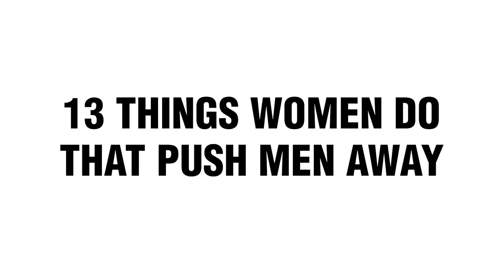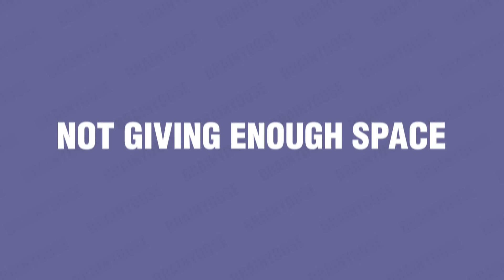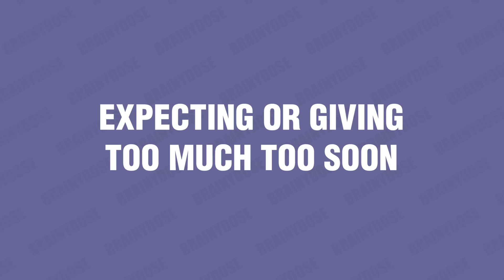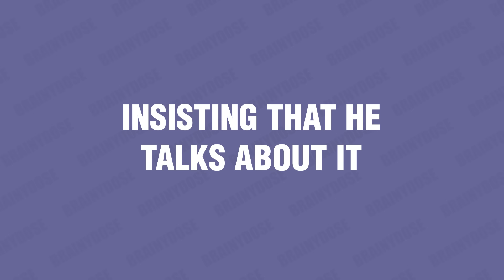13 Things Women Do That Push Men Away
What are some things women do that push men away? When it comes to love and relationships, it seems like men and women have entirely different mindsets! What may seem appropriate behavior to a woman may be a complete deal breaker to a man. There are several mistakes women make that push men away - without even realizing it. They often let these bad habits get in the way and end up unintentionally sabotaging their relationships.

Whether you’re a wife or a girlfriend, you may want to check and see if you’re exhibiting any of the behaviors that may be making your husband or boyfriend run away from you rather than toward you.

This video highlights some of the most common ways women drive men away.